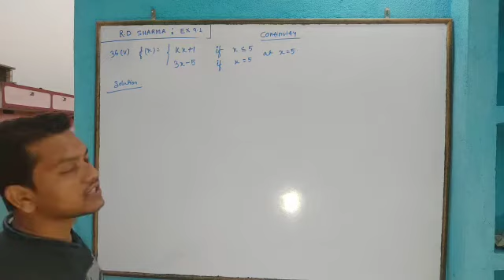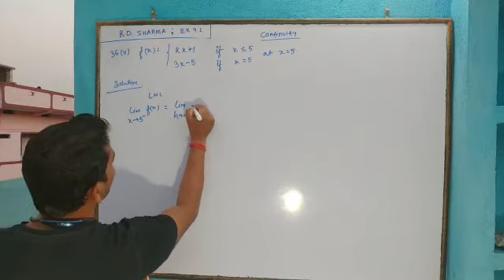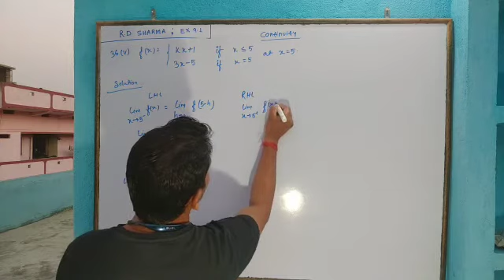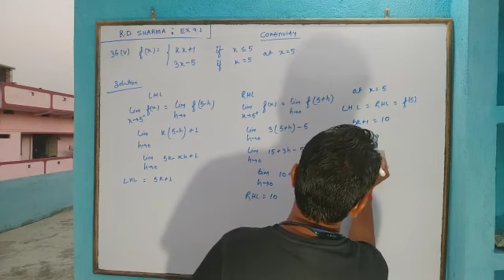Continuity Ex 9.1 Question no-36 (v)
This video is about the exercise of Chapter 9 continuity. It serves as Exercise 9.1 Of RD Sharma, Class 12 Maths as per the syllabus of CBSE Class 12 Maths.